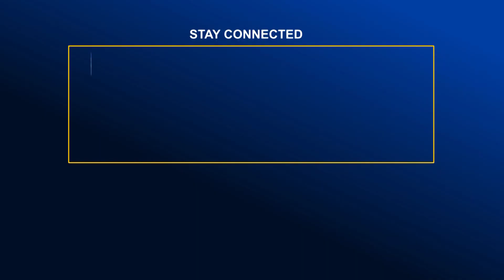উপাচার্য ছাড়া চলছে জাহাঙ্গীরনগর বিশ্ববিদ্যালয় | Global TV News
উপাচার্য ছাড়া চলছে জাহাঙ্গীরনগর বিশ্ববিদ্যালয় | Global TV News| Bangla News | Update News | Global TV